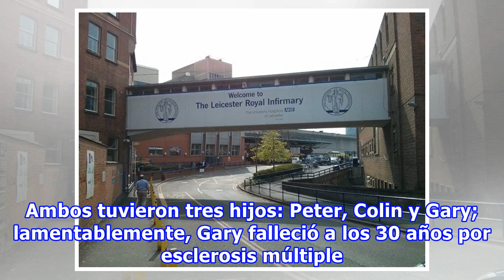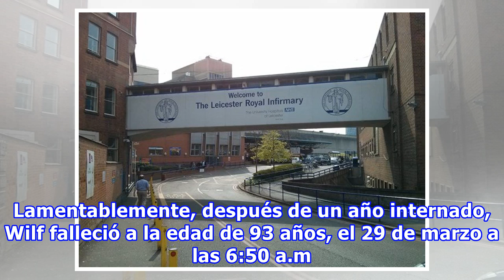Después de 71 años juntos, adorable pareja fallece con 4 minutos de diferencia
Siempre que leemos un cuento de hadas y termina con la frase: Y vivieron felices para siempre, no podemos imaginar cómo van a terminar realmente, pero el amor eterno existe y esta pareja inglesa demostró el significado de: hasta que la muerte los separe. Wilf Russell conoció a Vera cuando él tenía 1...